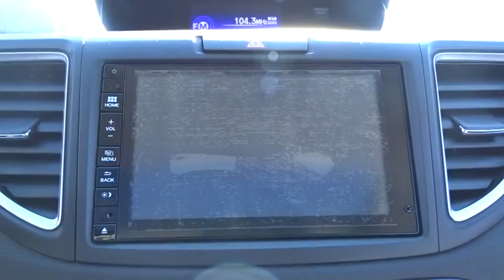2016 Honda CR-V Countryside, La Grange, Oak Lawn, Westmont, Hinsdale, IL K2681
2016 Honda CR-V

Continental Honda
5901 La Grange Road